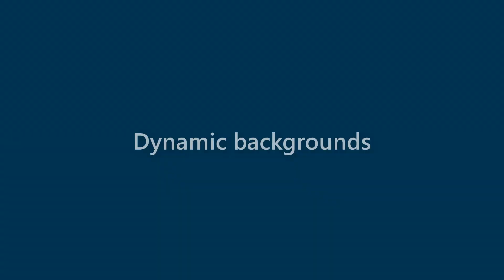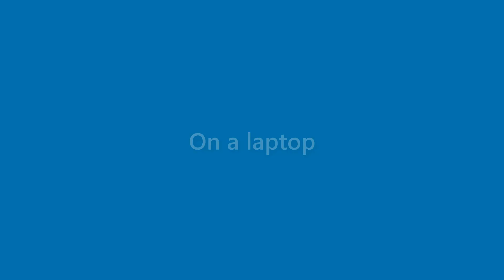Presley Lucas - appearance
Name Look - Presley Lucas - appearance. In this video we present "Presley Lucas" name look and feel in various scenarios.
This video will cover:
How does "Presley Lucas" look as a personal letterhead?
How does "Presley Lucas" look on a business card?
How does "Presley Lucas" look on a computer/laptop screen?
How does "Presley Lucas" look with different background colors?
How does "Presley Lucas" look with various fonts?